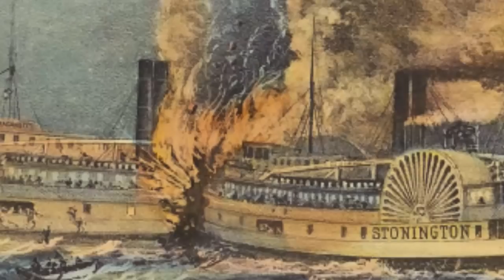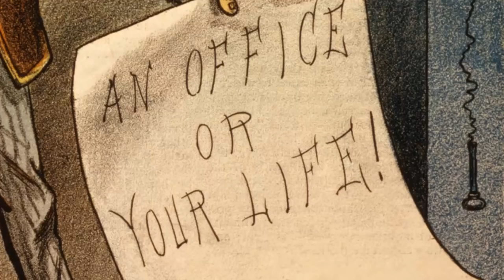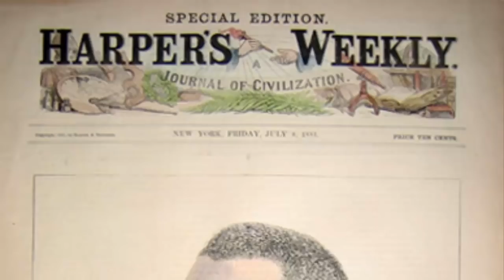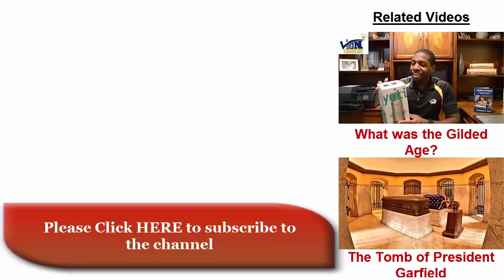President Garfield and The Spoils System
The spoils system would be no more after these events. President James Garfield was the 2nd President to be assassinated while in office. His death shocked the country. His assassin was upset because he believe he was owed a favor for helping elect Garfield. This tragedy forever changed the way government jobs were issued.

To support Vision Chasers, please use this link whenever you shop at Amazon

If you are also interested in skin care products, my lovely wife Tamara is a consultant for Rodan + Fields. She is happy to discuss with you how to better take care of your skin with products tailored to your needs. You can also check out the products for yourself